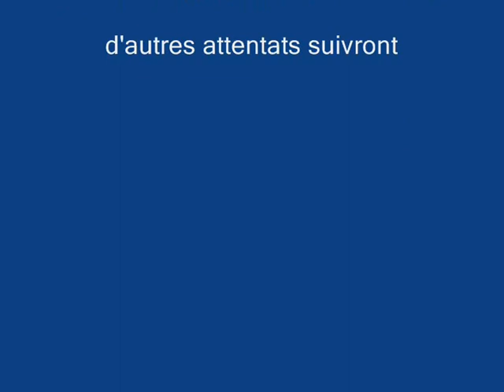ATTENTAT ASIATIQUE - JUANITO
Hé les "118 218", allez vous enfin réactiver le "12" les renseignements téléphoniques d'autrefois, il semble que vous soyez sourd face à mes précédentes menaces, tant pis pour vous...
Voici un 2ème attentat téléphonique, et si ce soir à minuit le "12" n'est pas en ligne... Tremblez, d'autres attentats se préparent.